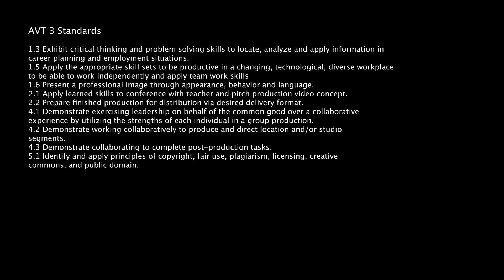Forever the First State Champions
Congratulations CHS Lady Trojans on winning the FIRST EVER GIRLS DUAL STATE CHAMPIONSHIPS in Georgia!!! Good luck to our Lady Trojans as they compete in this week's traditional state wrestling tournament in Macon, Ga.!